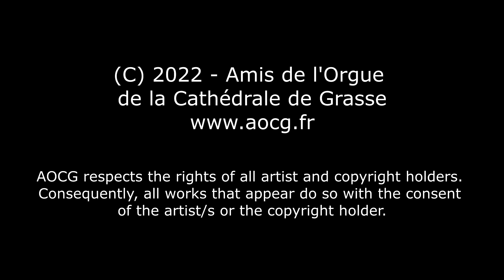C.M. Widor - "Toccata" from the 5th symphony - (Jeffrey Hall)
Visit from Lowell Observatory (AZ, USA) delegation.

A delegation from Lowell Observatory enjoyed a visit to Grasse (France) Cathedral pipe organ and made a donation to support its restauration project. Dr. Jeffrey Hall interprets C.M.Widor (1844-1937) "Toccata" from the 5th Symphony.